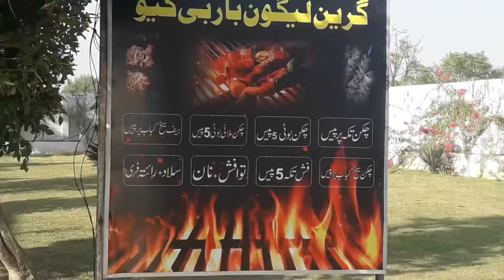Qadir Agri tourism farm,Bhatar road,Fateh jang,Attock Punjab,Pakistan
Qadir agri tourism farm ki sair